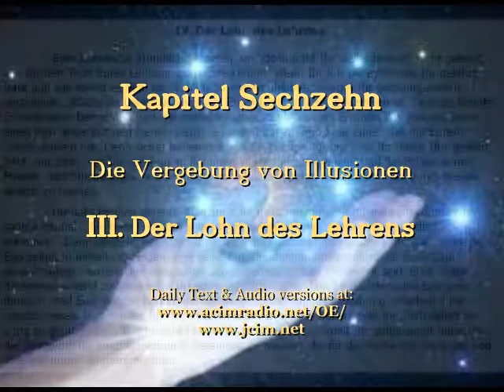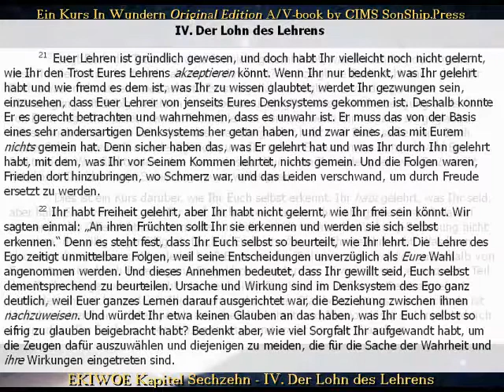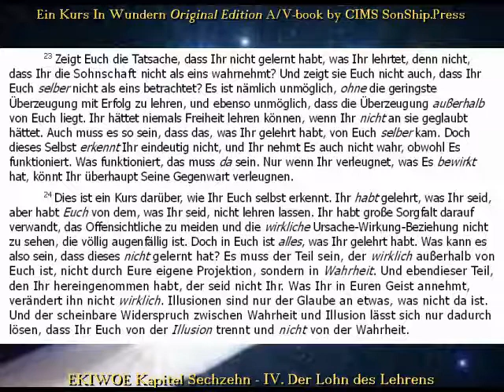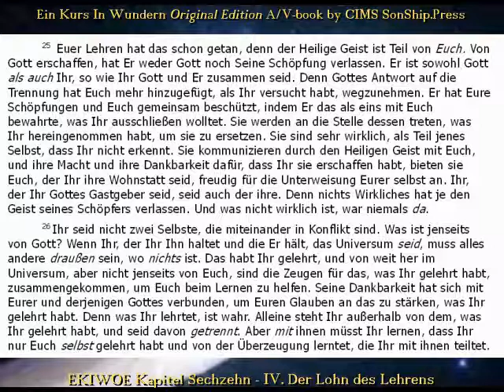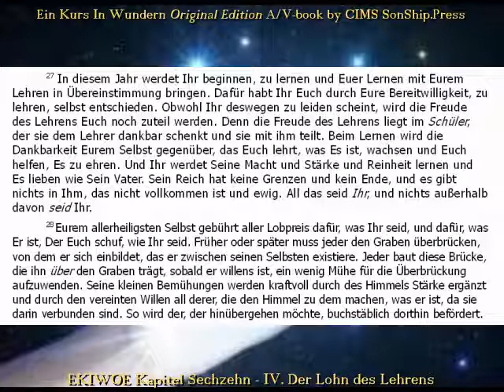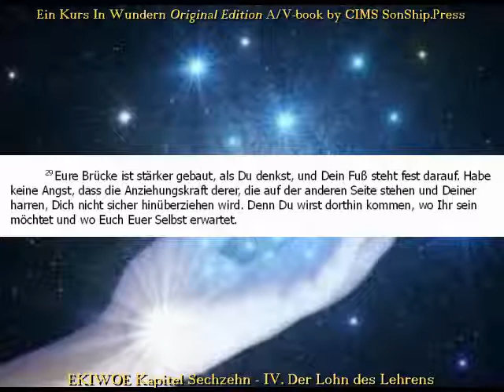Original Edition EIN KURS IN WUNDERN, Kap.16, IV. Der Lohn des Lehrens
CIMS SonShipRadio [deutsch]  Original Edition EIN KURS IN WUNDERN, Kap.16, IV. Der Lohn des Lehrens
21  Euer Lehren ist gründlich gewesen, und doch habt Ihr vielleicht noch nicht gelernt, wie Ihr den Trost Eures Lehrens akzeptieren könnt. Wenn Ihr nur bedenkt, was Ihr gelehrt habt und wie fremd es dem ist, was Ihr zu wissen glaubtet, werdet Ihr gezwungen sein, einzusehen, dass Euer Lehrer von jenseits Eures Denksystems gekommen ist. Deshalb konnte Er es gerecht betrachten und wahrnehmen, dass es unwahr ist. Er muss das von der Basis eines sehr andersartigen Denksystems her getan haben, und zwar eines, das mit Eurem nichts gemein hat. Denn sicher haben das, was Er gelehrt hat und was Ihr durch Ihn gelehrt habt, mit dem, was Ihr vor Seinem Kommen lehrtet, nichts gemein. Und die Folgen waren, Frieden dort hinzubringen, wo Schmerz war, und das Leiden verschwand, um durch Freude ersetzt zu werden.